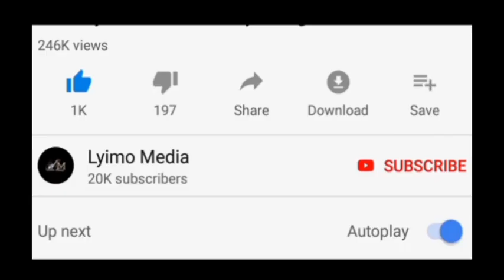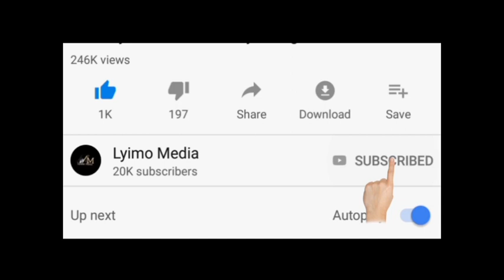Gafla!Wananchi wavamia Polisi,Waua Askari 2 na kujeruhi 1!.